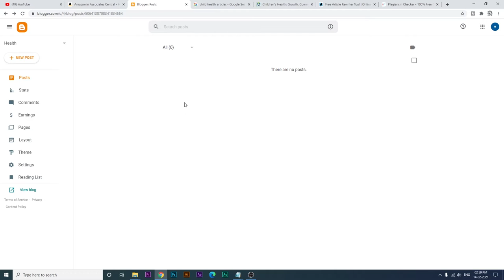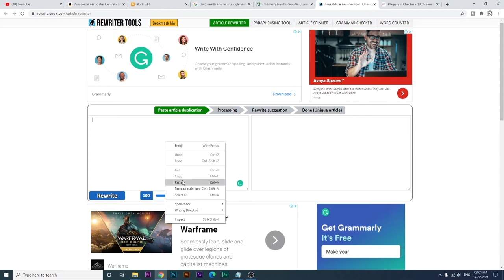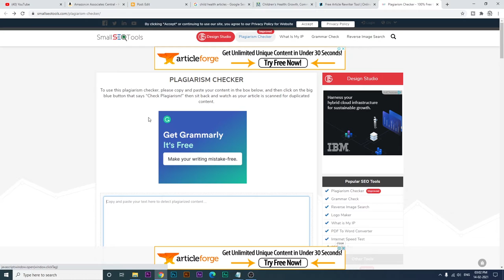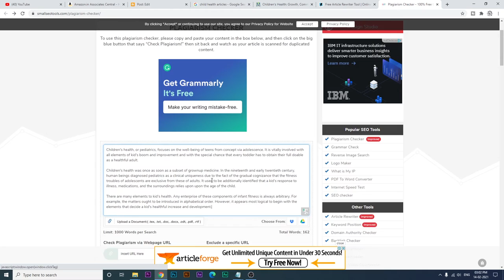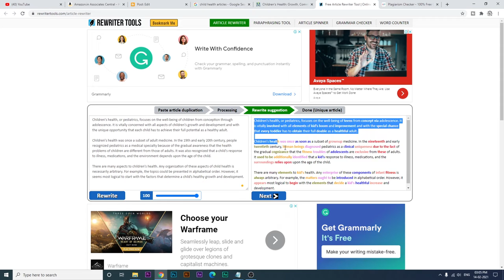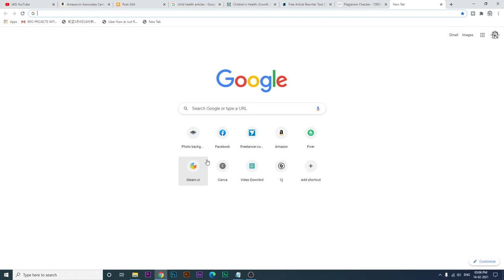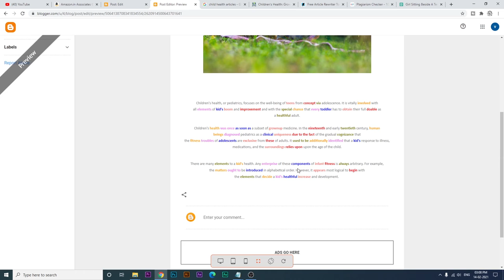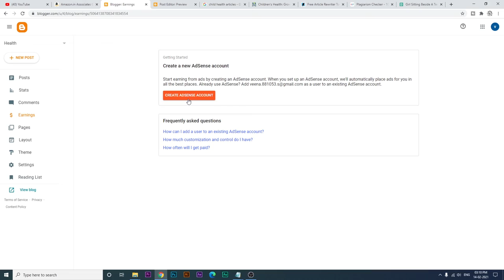Create Unlimited Free Content | Best Tricks To Create Unique Content For Bloggs I Genuine Ways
1. DSLR Camera
2.Vlogging Camera
3.Wireless Mic
4.Mic for Voiceover
5.Wired Collar Mic
6.Dual Mic for Interview
7. Windows Laptop for Video Editing
8.My Macbook pro
9.My iMac
10.Ultra Wide Monitor Screen(32 inch )
11.Tripod Stand
12.Smartphone Gimble
13.Dslr Gimble
14 . Lighting setup
15.Green Screen
16. Smartphone Camera
17. Drone Camera
18. Lense 50mm prime
19.Lense 70-200mm Zoom
20.Lense 24-105 mm Indoor

Amazon कंपनी में जॉब कैसे पाए | How to Get Job In Amazon India I Job Vacancies in India for Freshers

[New] EARN Rs5000/par week Online Jobs online eaning| Earn Money Online 2021 | Work From Home Job

How to Earn Money Online in 2021 | घर बैठे कमाओ I best work from home I Online earning I paise

SELL YOUR PHOTOS ONLINE & EARN MONEY (for Mobile & DSLR camera users) Online job I work from home

Family के पैसे बर्वाद मत करना - 3 Ways to Earn Money Online for Students In School And College Life

Work From Home | Airtel Current job openings | Jobs Vacancy | Partime Fulltime I job in big company

EARN 5000.Rs without investment new offer (Make Money Online) Best Online Job I Best Earning

FREE Professional Courses with FREE Certificate to get Job | 100+ HIGH DEMAND Courses In Hindi 2021

How can I make my content unique?
Follow these tips to ensure that content is original and unique:
Never copy text from somewhere else. Avoid plagiarism by citing research and using your own words to describe the concept.
Always use multiple sources when researching.
Give your text a unique structure.
Use your own unique style.
Use your own reasoning

How do I make original content?
Create Original Content. ...
Always Focus On Creating Strong Headlines. ...
Make Your Content Actionable. ...
Be Able to Provide Answers. ...
Be Accurate in Your Reporting and Sourcing of Information. ...
Create Engaging and Thought-Provoking Content. ...
Communicate Better by Adding Images and Video. ...
Write Short and Pointed Content.

How do you write unique content for SEO?
Discover SEO Writing Tips & Techniques
Write for your audience first. This SEO writing tip is number one for a reason. ...
Keep it all under the same roof. ...
Make headlines that pack a punch. ...
Use keyword-rich phrases. ...
Structure your posts. ...
Incorporate imagery. ...
Propel content with social media. ...
Implement Google Authorship.

How do I write SEO-rich content?
Tips And Tools To Write SEO-Friendly Content
Use headlines and sub-headers.
Add links to previous content.
Optimize the length of your article.
Choose your keywords wisely.
Optimize your images.
Make the content shareable.
Write high-quality content.
Content optimization tools